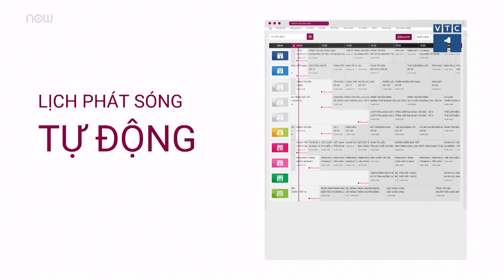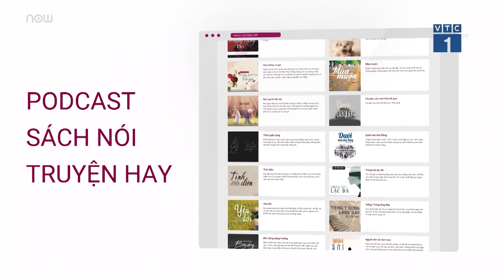Cập nhật tin nóng Covid-19: Nữ điều dưỡng Hải Phòng dương tính virus SARS-CoV-2 | VTC1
VTC1 | Sáng ngày 22/2, cơ quan chức năng địa phương đã lập chốt phong tỏa toàn bộ Bệnh viện GTVT thành phố Hải Phòng vì một điều dưỡng làm việc tại đây dương tính với virus SARS-CoV-2.